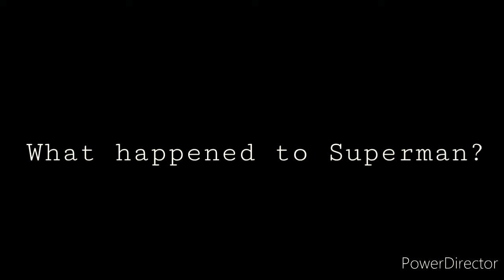LegoJusticeLeague What happened to Superman?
Lex Luthor